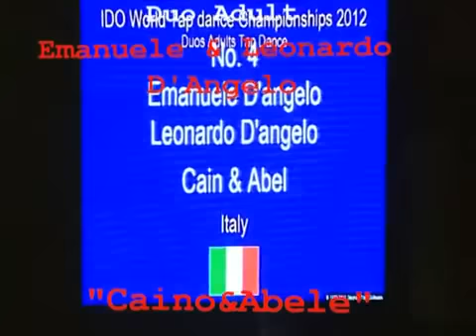[ShowOn.it] - EMANUELE E LEONARDO D'ANGELO CAMPIONI DEL MONDO 2012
[graziella di marco - Tip Tap] [ graziella di marco - Tip Tap ]
DUO ADULT ITALY WORLD CHAMPIOSHIP TAP DANCE RIESA 2012 CAINO E ABELE 1 PLACE EMANUELE E LEONARDO D'ANGELEO COREOGRAFIA GRAZIELLA DI MARCO NATIONAL TAP TEAM COACH